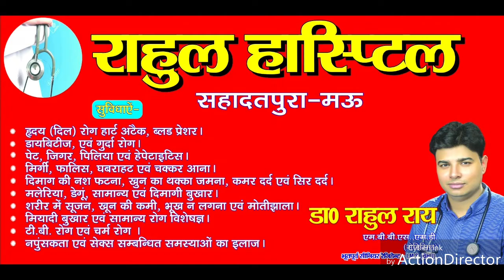जानें प्रतापगढ़ में योगी के आगमन पर क्या हुआ? Marina Sandesh Live